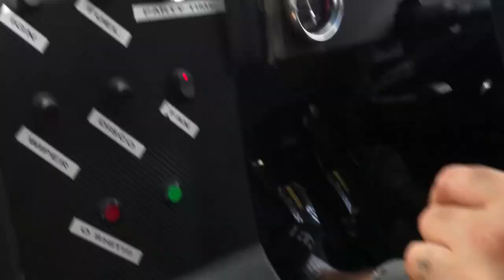Throwback 2012 Mt Smart D1NZ Charity Cruise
Whilst passing time in lock down we came across some old footage off Keg's phone of Mt Smart D1NZ pre-event cruise and Hotlaps. Keg drove the D1NZ 1UZ powered FC with the cruise to Auckland CBD with the other D1 cars